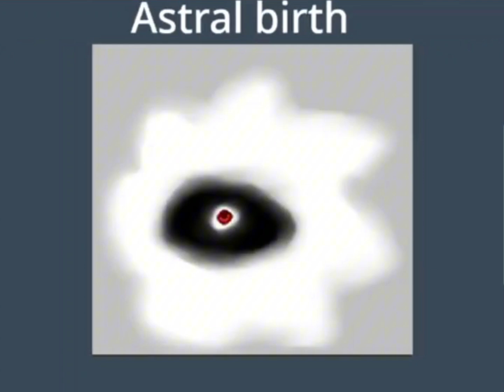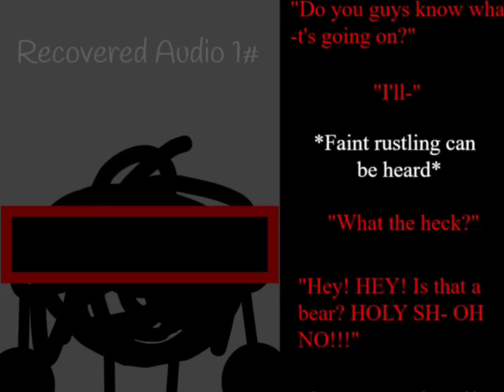Every Elimination in Object Trapped Camp +bonus [Natedog1520 2024 edition]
This showcases all the eliminations so far and will be updated in the future. Sorry for the lack of uploads, but I wanted to make a bonus video.

Timestamps:
My Camp eliminations 0:00
Early S1 OTC 0:21
Later S1 OTC 0:47
S2 OTC 1:58
Host Swap 4:40

Object Camp, Object Show, Object